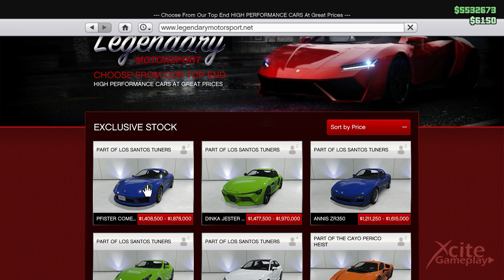PIMP MY RIDE New DLC VEHICLE **Pfister Comet S2** - Full Customization & Drive Test | GTA 5 ONLINE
Yes it is a good looking car! But drive like it weighs 3 TONS and you Can't win a Race with it!
If you already own a Calico stick with it! And if you don't already own one, buy a Calico!😋

0:00 Intro
0:08 Buying the Pfister Comet S2
1:27 Customization Pfister Comet S2
9:47 First Drive Test
11:09 First RACE Test! I'm not a good racer but gives an idea how this thing performs in a race.
15:38 Results: 1 Calico 2,3,4 Comet S2 5 Euros
16:01 Road Test
21:38 Best Crash Ever!

grand theft auto online los santos tuners
grand theft auto new dlc los santos tuners
latest new car gta 5 online
los santos tuners newest car
best race car los santos tuner
grand theft auto car,
newest gta car,
dlc update gta 5,
dlc new cars,
new cars dlc,
pimp the Pfister Comet S2,
newest gta car,
first impression pfister comet s2
dlc new cars,
new cars dlc,
customize the Pfister Comet S2,
new cars gta 5 online,
gta 5 new cars to buy,
gta 5 cars update,
weekly gta online update,
weekly gta 5 update,
how to Pfister Comet S2,
how to upgrade Pfister Comet S2,
Pfister Comet S2 gta 5 online,
best upgrades Pfister Comet S2,
los santos customs
from not to hot
how to give upgrades
how to pimp the Pfister Comet S2
How to pimp the dlc car
pimp the Pfister Comet S2 gta
Pfister Comet S2 gta 5
the best upgrades Pfister Comet S2
gta Pfister Comet S2
gta 5 Pfister Comet S2
how to win the Pfister Comet S2
Pfister Comet S2